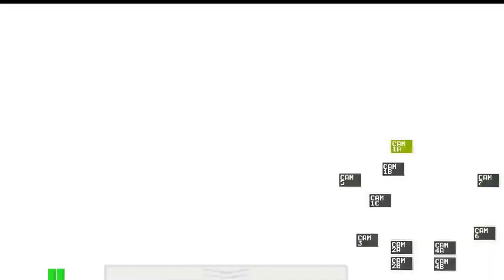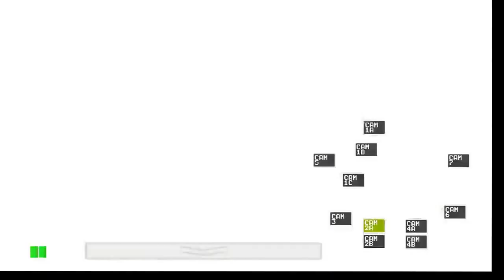Sock and Shoe: FNAF- Episode 3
Sock and Shoe messed up their save...

Restart be like...